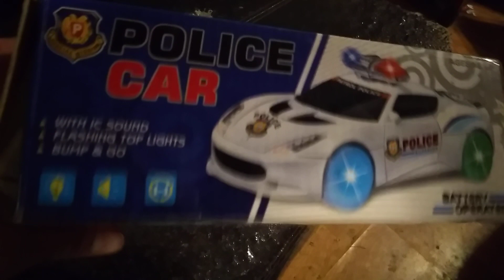Knockoff Bump & Go "POLICE CAR"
This was one of two bump & go's I got while flea marketing.